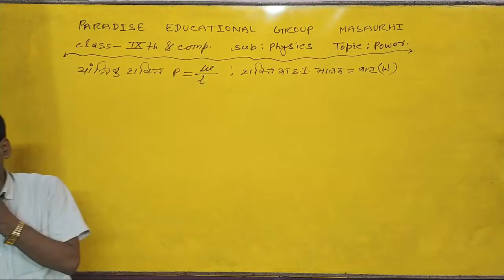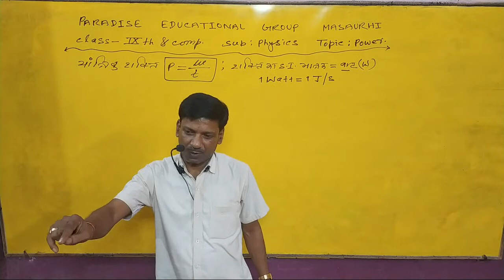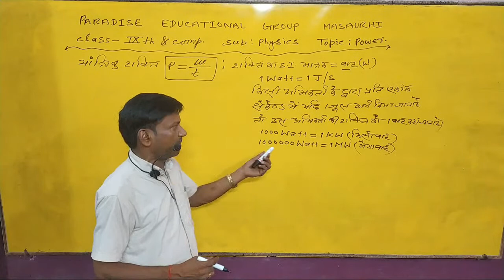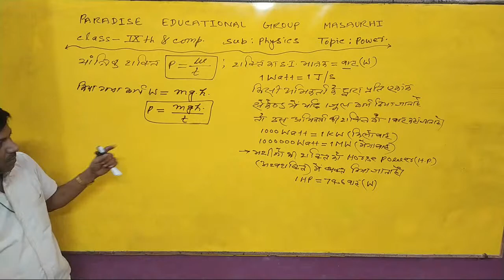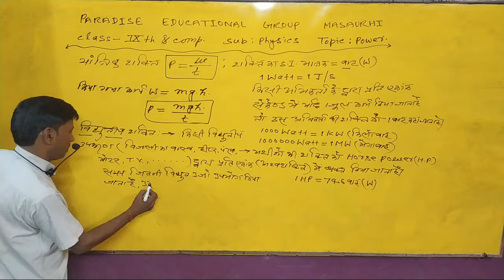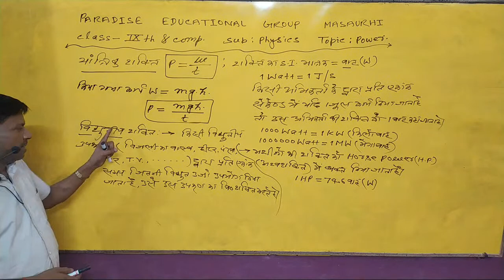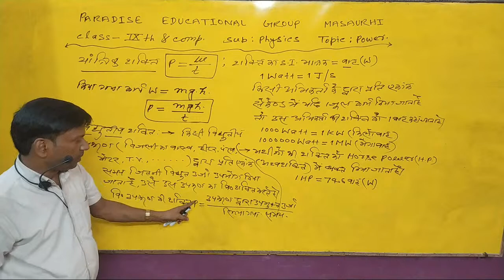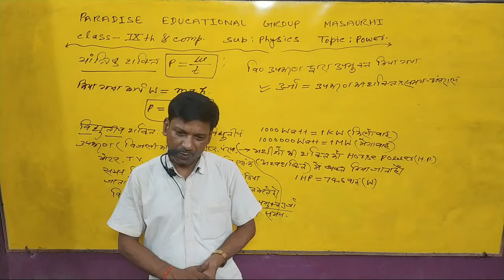Power Class 9 physics By Nirala Sir...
And keep Supporting..🙂
here you can learn science,maths easily. 💯